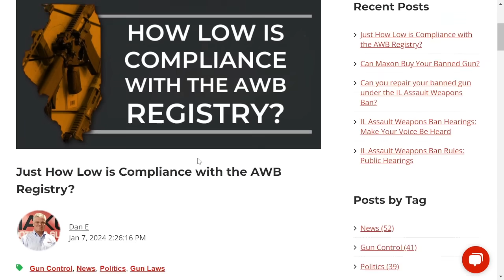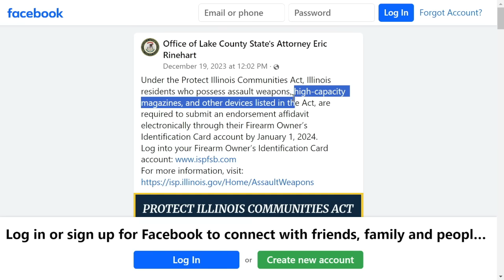Confusion persists as Illinois State Police keep gun ban registry open past Jan. 1 deadline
Bishop shares a conversation with Dan Eldridge, board member of the Federal Firearms Licensees of Illinois and owner of Maxon Shooter's Supplies about estimates of the total number of individuals who complied with the state's gun ban registry and the ongoing questions and confusion about what needs to be registered and how the law will be enforced.